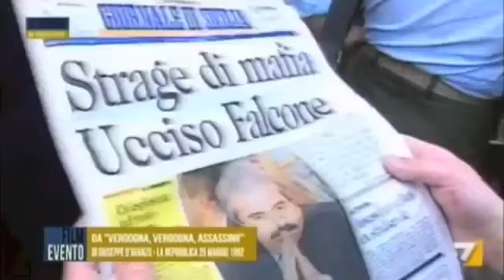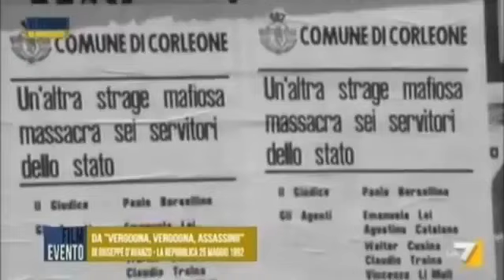"Vergogna, vergogna, assassini"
Il 25 maggio 1992 si sono svolti i funerali di Stato dei morti nella strage di Capaci: i giudici Giovanni Falcone e Francesca Morvillo sua moglie, e gli agenti di scorta Antonio Montinaro, Rocco Dicillo, Vito Schifani.

25 maggio 1992
25 maggio 2024